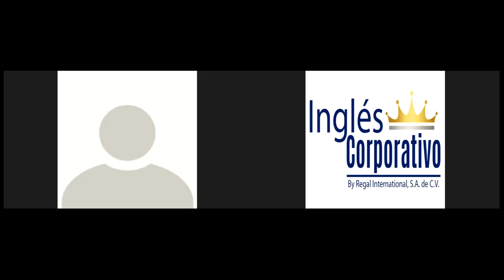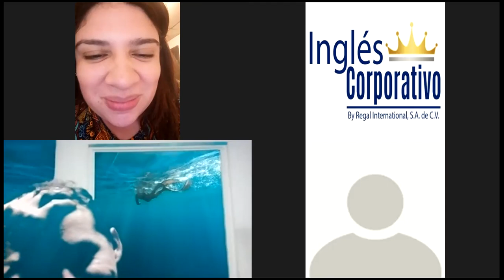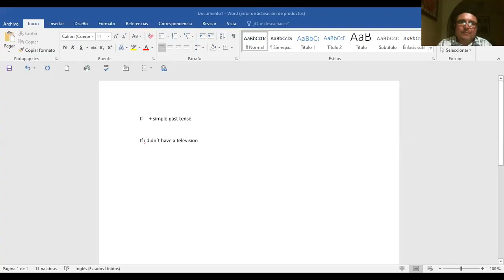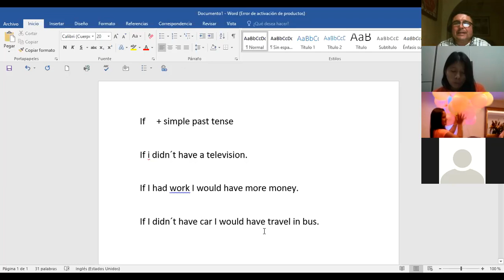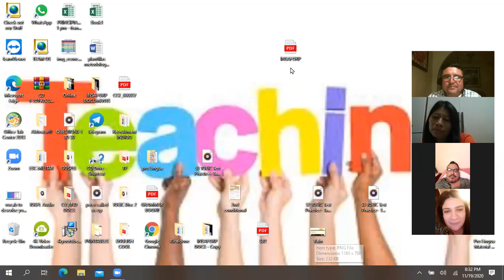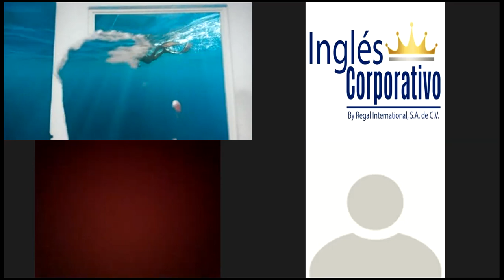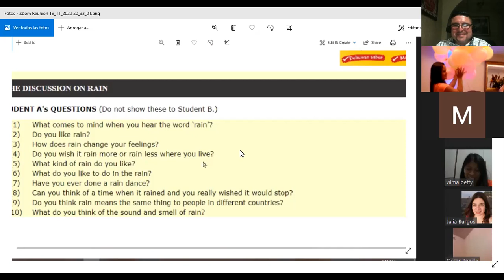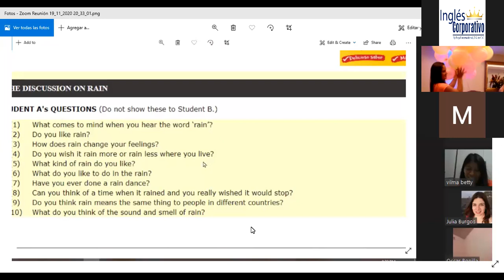Ingles Corporativo-FINAL EXAM